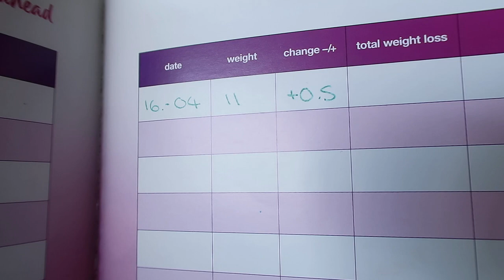Nothing tastes better than...